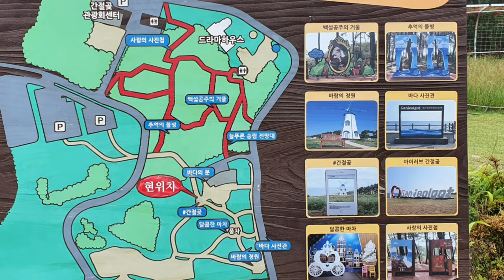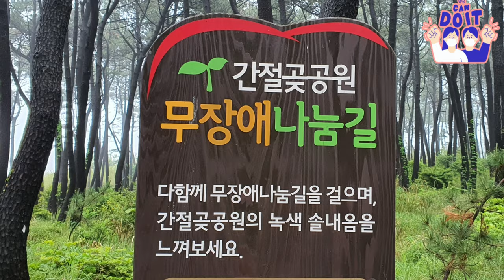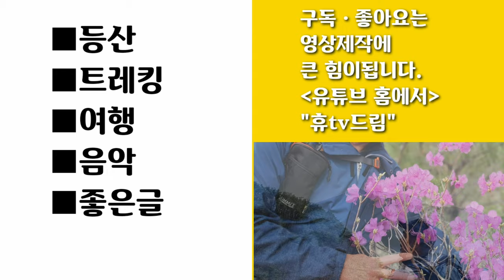휴tv213 오늘도감사하고행복합니다 울산간절곳 진하명선도 파도소리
"오늘도 감사하고 행복합니다"

사람을 좋아하고
만남을 그리워하며,
작은 책 갈피에 끼워 놓은
예쁜 사연을 사랑하고,

살아 있어 숨소리에 감사하며,
커다란 머그잔에 담긴 커피 향처럼
향기로운 아침이 행복합니다.

어디서 끝이 날 지 모르는
여정의 길에,
이야기 할 수 있는 사람이 있어 좋고

말이 통하고 생각이 같고,
눈 빛 하나로 마음을 읽어주는
좋은 친국가 있어 행복합니다.

녹슬어 가는 인생에,
사랑받는 축복으로
고마운 사람들과 함께하는
음악처럼, 흐르는 하루가

오늘도 안부를 전할 수 있어
감사하고, 행복합니다.